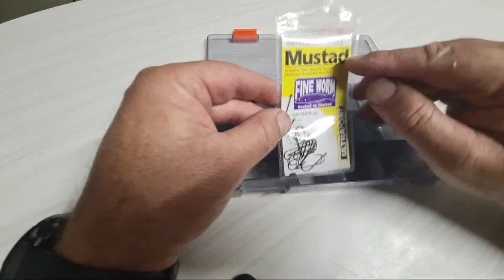Setting Up My Silver Perch Tacklebox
This is a live video of me setting up my Silver Perch tacklebox and walking you through the fishing tackle that I bought today to set up this tacklebox.
I have been loving my journey to learn more about Silver Perch lately, and have only just recently started actually catching them.